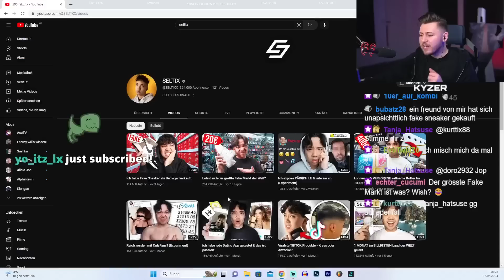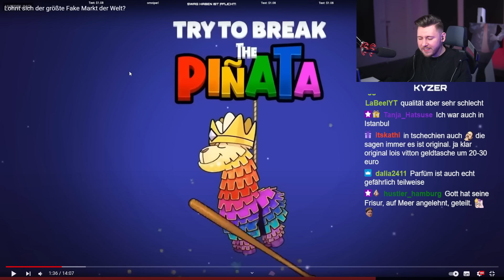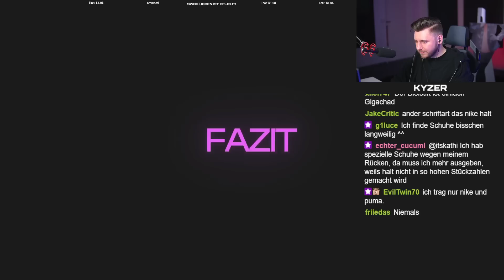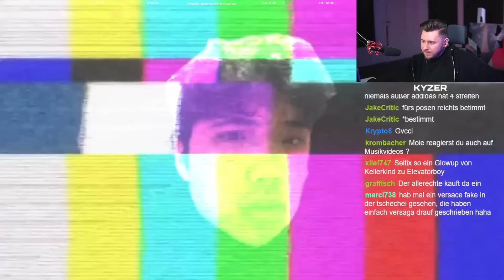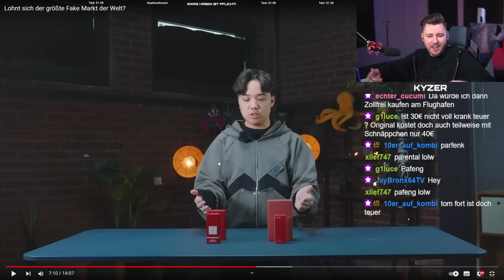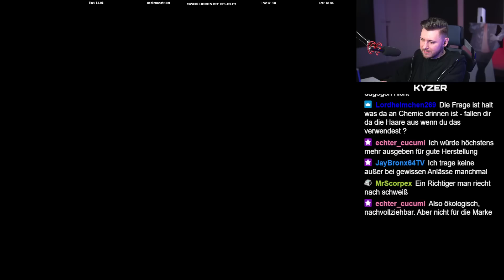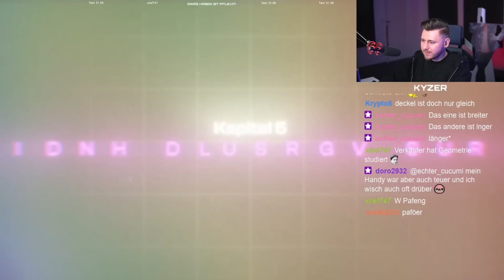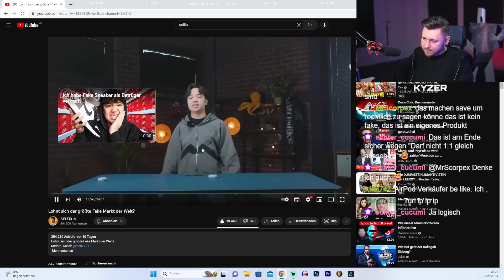Lohnt sich der größte Fake Markt der Welt?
Test Ponyhof